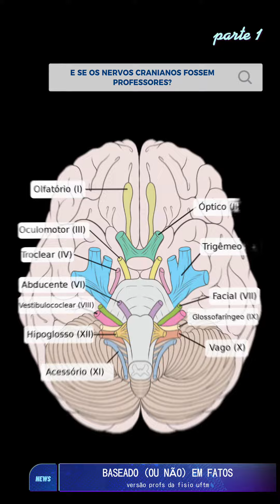NERVOS CRANIANOS PT1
Lembrar as funções dos nervos cranianos é sempre uma missão né? Trouxemos um videozinho pra ajudar a nunca mais esquecer!